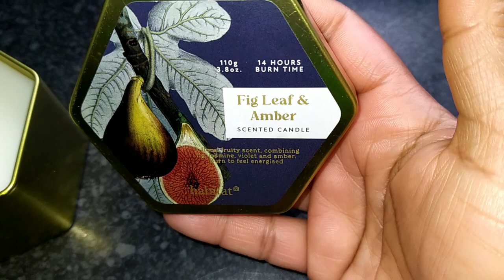এখন প্রতিটি সকাল শুরু হবে এদের সাথে||চাল না ভেজে বিয়ে বাড়ির মতো সুন্দর ঘ্রাণের পোলাও রান্না